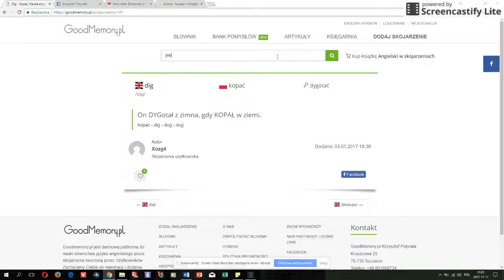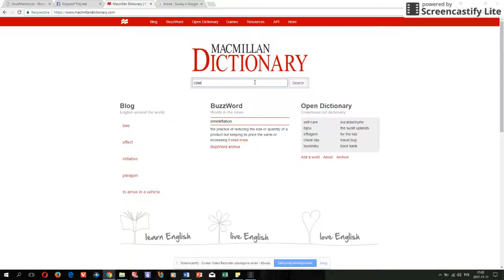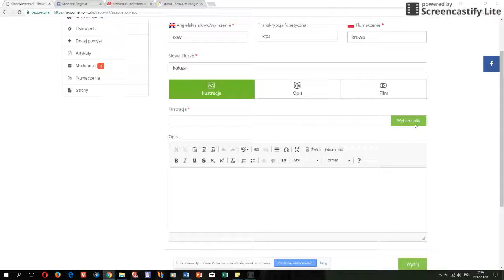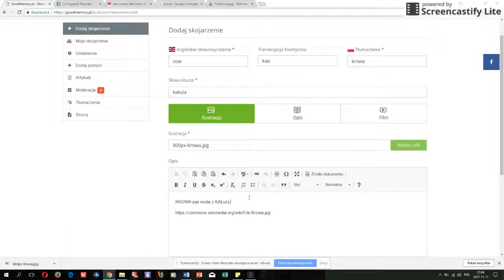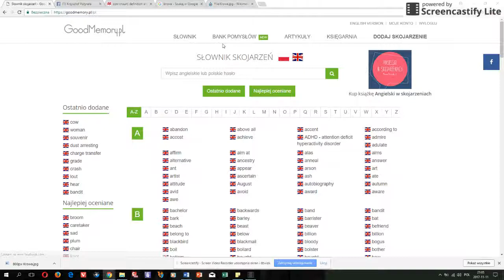Korzystanie ze słownika i dodawanie skojarzeń do GoodMemory.pl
Jak korzystać ze słownika oraz jak dodawać skojarzenia słownika ze skojarzeniam